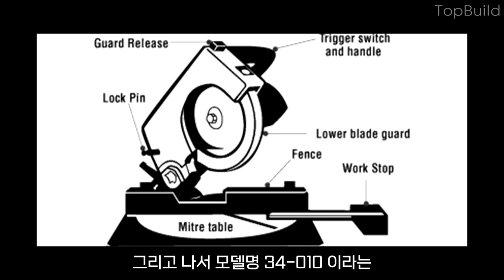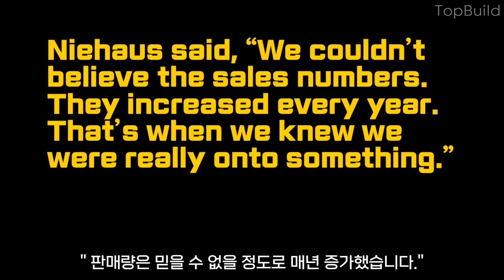각도절단기 (마이터쏘) 는 누가 발명했을까?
마이터 쏘는 누가 발명했는지 궁금했던 적 없으신가요? 슬라이딩 쏘 라고도 하고 각도 절단기라고도 하는 마이터 쏘를 개발한 사람이 누구인지 알려 드립니다.